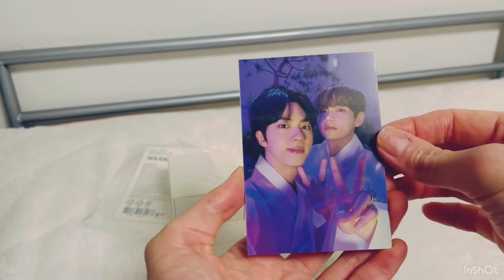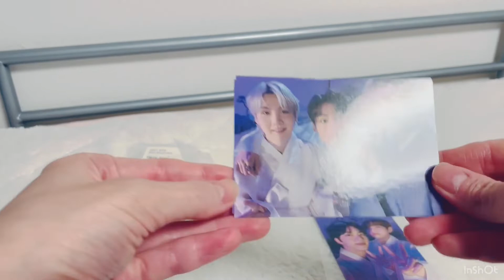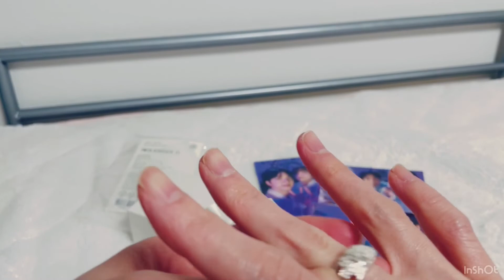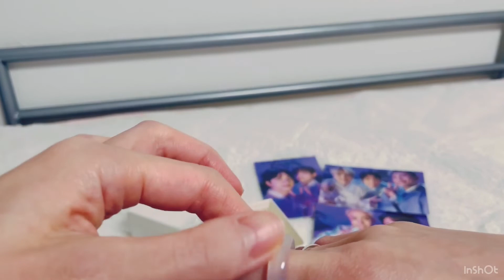［unboxing］BTS DALMAJUNG TWIN RINGS UNBOXING｜달마중開封動画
2次販売で購入したツインリングが届いたので
初めての開封動画を作って見ました。
お見苦しい点が多いかと思いますが温かい目で見て頂けると有り難いてす。

방탄소년단 굿즈 unboxing 영상이에요:)